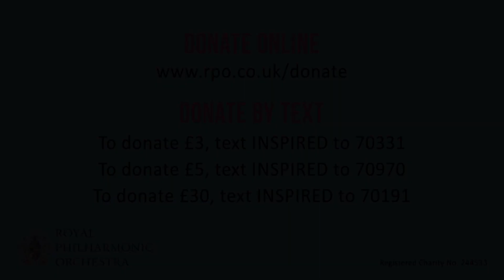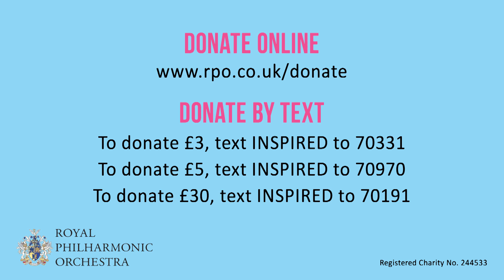Stravinsky's Symphony in C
In the first of three performances of works by Stravinsky, the Royal Philharmonic Orchestra's new Music Director Vasily Petrenko conducts his Symphony in C in the Royal Albert Hall. Filmed in spring 2021.

Composed in both the Europe and United States, this symphony takes the classical styles of composers such as Beethoven, Haydn and Mozart and transforms them with Stravinsky's own unique voice.

00:00 Titles
00:48 I. Moderato alla breve
10:18 II. Larghetto concertante
16:48 III. Allegretto
21:55 IV. Largo; Tempo giusto, alla breve

Filmed in spring 2021.